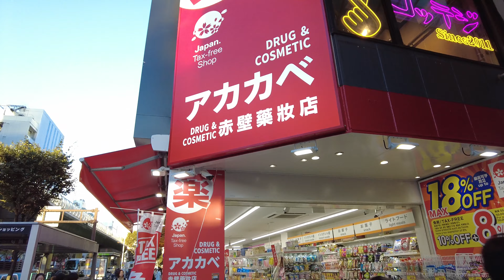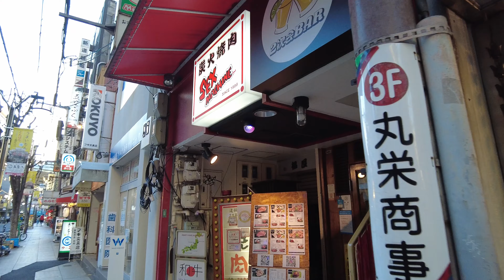【Osaka💖】 Walk Japan - Walking from 551 in Ebisubashi Shopping Street ASMR [4K]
This time, I walked around Namba from 551 Hourai in Ebisubashi shopping district. It was very busy with lots of tourists shopping and eating out! Let's walk together. We are transmitting Japan as it is after the coronavirus!